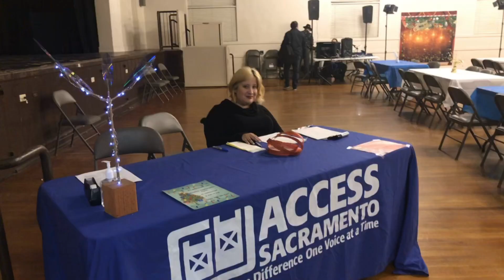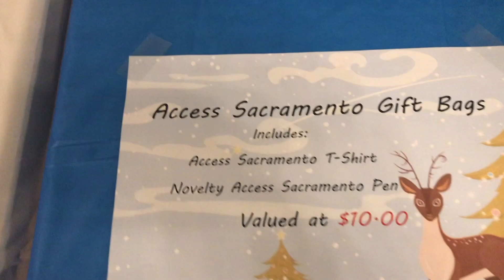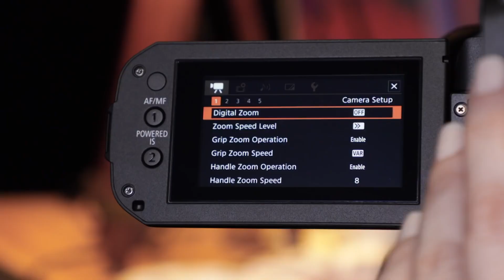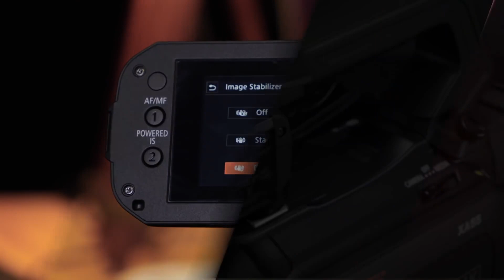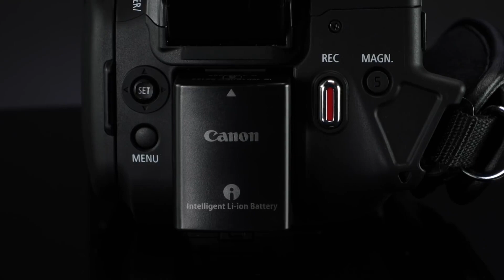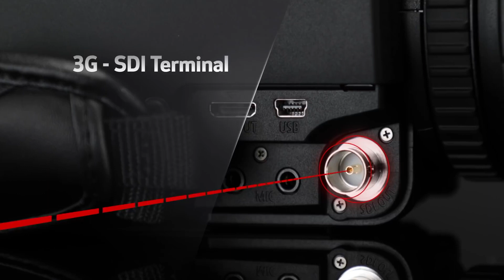Ability Awareness Through My Lens Post 18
This week on Ability Awareness Through My Lens the holiday launch has arrived for 2019! As we know after Black Friday the days seems to speed up with holiday cheer everywhere we go! Our first adventure starts with our annual Member Appreciation shindig! It was such a fun event with the food and the atmosphere and of course the amazing staff from Access Sacramento! Please enjoy the fun  video slideshow with our adventures!

Our second adventure was buying a new camera to capture all our field productions. Here is our review of the Canon VIXIA HF G50:
Overall, this is not your regular run of the mill camcorder. It is packed with all sorts of features and has the capacity of making professional documentaries if not more. We are going to keep playing with it and deliver any new information as we discover. I feel there is so much more to it than what we have described below. Most importantly we feel it ís pretty intuitive for a basic user. For any extra settings I suggest reading the user manual closely to learn about so many possibilities this camcorder offers.

1. Fairly easy to use. It does not have too many buttons on the outside, most controls are placed on 3î LCD touchscreen. You can go through settings with touch panel or the joystick located on the outside of the camera body. Yes, there is a mini joystick, left-right-up-down and set button in the middle for those who do not wish to look away. It also has five customizable buttons you can assign to your favorite features so you don’t have to browse through settings. There is a 0.24-inch TILTABLE electronic viewfinder. You can tilt up to 45 degrees for your comfort. Touchscreen is made from 460,000 pixels and looks AMAZING. I also found it to be pretty intuitive comparing to my old Sony camcorder. It has presets and several special scene modes to choose from for different occasions like sports, low light shooting and more. I still did not get to use them all but definitely appreciate the low light one. If you are a basic user these presets modes are PERFECT to work with until you get to figure out all possibilities of the Canon Vixia G50 has to offer.

2. The camcorder measures 8.4 x 4.3 x 3.6 inches, and weighs 2.1lbs (main body only) which is pretty lightweight to carry around even for longer periods of time.

3. It has options of both slow-motion and fast-motion recording in 4K and full HD! I am personally more impressed by slow-motion, This camcorder makes me feel very creative and I am already thinking about videos.  For those more tech savy: Slow motion recording up to 60fps in Full HD but 30 fps in 4K UHD.

4. Optical zoom lens 20x. It allows you to keep 4K quality for the entire zoom range. You can be using optical zoom between 1x-20x, its all Ultra HD. This means image quality stays equally good. No more zooming in but having to compensate the shot quality.

5. Face detection autofocus! You can also manually select desired focus area on the touch screen.

6. It has 2 SD card slots to store recordings . That ís plenty of memory to be creative, make sure to bring extra battery pack. It is possible to simultaneously record on both SD cards, if desired to have backup of your shooting or you can choose relay recording which allows for interrupted recording from one card to another when the first card gets maxed out on memory. Files are recorded in MP4 format. SD cards are not included but I suggest getting the highest capacity you can find.

7. HDMI port. This Camcorder can output HDMI while recording, meaning you could simultaneously record and have your recording play on an external monitor. It also has a USB port, mic input, and headphone jack.

8. Battery life is 2hrs of continuous recording when using all the features and up to 3hrs on low power settings. Battery Pack BP-820 is included, I will probably get extra batteries for all day events.

9. It is compatible with lots of extra cool accessories from Canon. One being advertised is RC-V100 Remote Controller which allows user to set adjustments and operate the camcorder from distance.

In summary great camcorder. I feel this is something that could last a lifetime to a basic user. You can literally jog and shoot and still have great footage. At the same time I also feel that if not used in its full capacity spending this kind of money would be a waste.